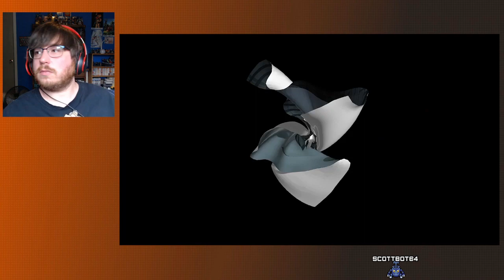Badge Only Run - Paper Mario TTYD Remake - Part 2